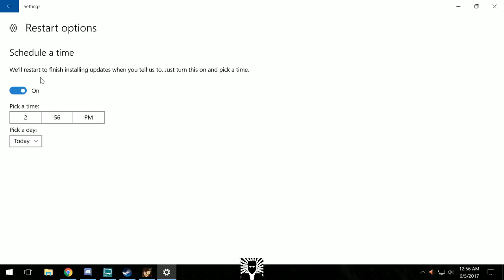The Bronze Age 132 - Happy Raven Guy